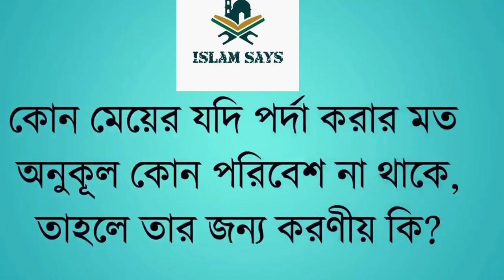খন্দকার আবদুল্লাহ জাহাঙ্গীর । ইসলামী প্রশ্নের উত্তর ৭৬